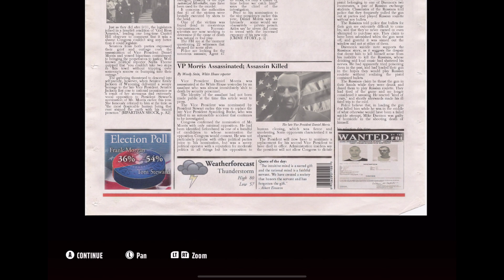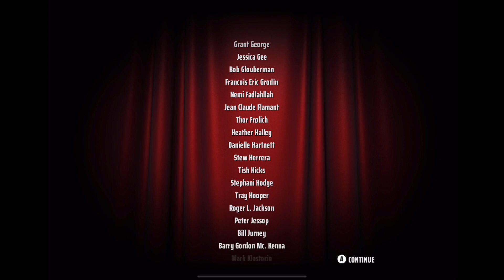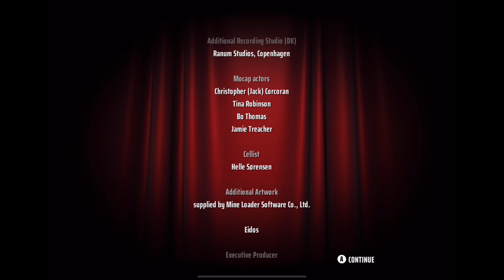Kill everyone Mr 47 Hitman Blood Money(Missions 12-13) Ending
This video is by Jwatchdrizzledrip